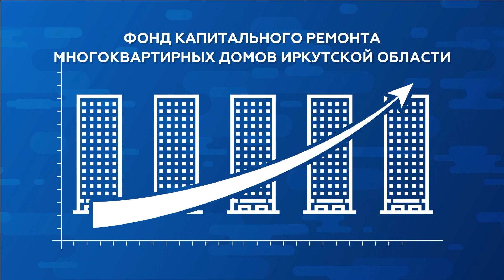ПОВЫШЕНИЕ ВЗНОСОВ НА КАПИТАЛЬНЫЙ РЕМОНТ. "ВРЕМЯ ВОПРОСОВ" от 21.12.2022